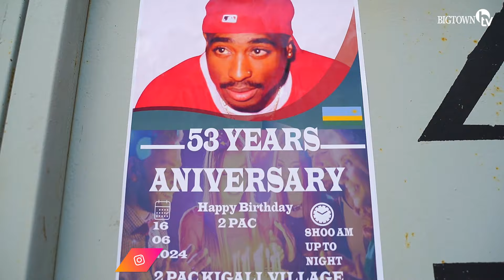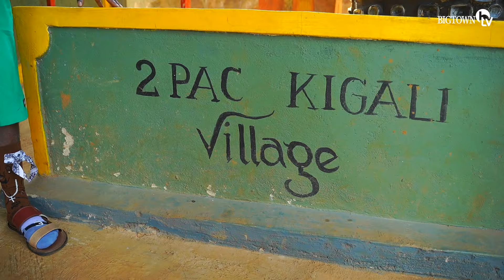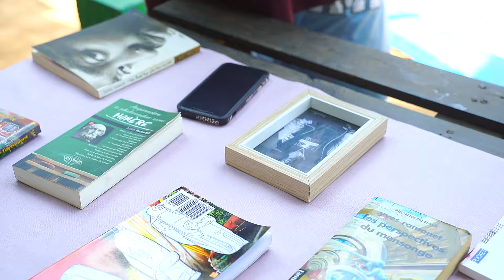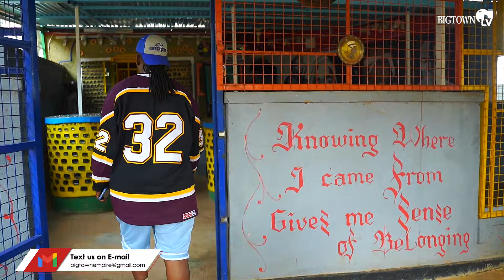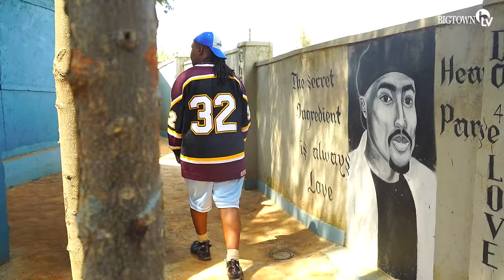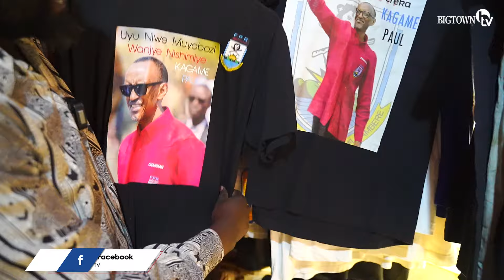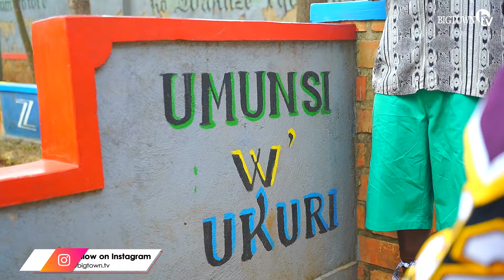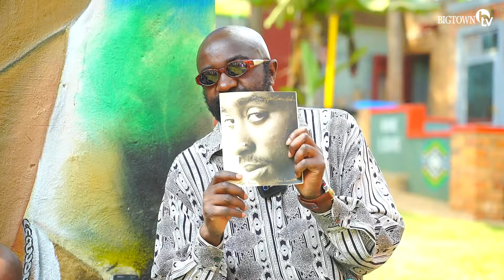KW'ISABUKURU Ya 2 PAC CAGUWA Atunguwe N'IBYAMAMARE|UMUGORE Wa JAYPOLLY|IBYISHIMO BYABARENZE